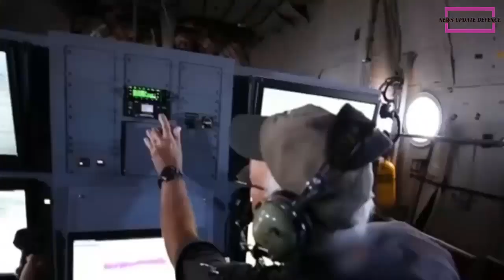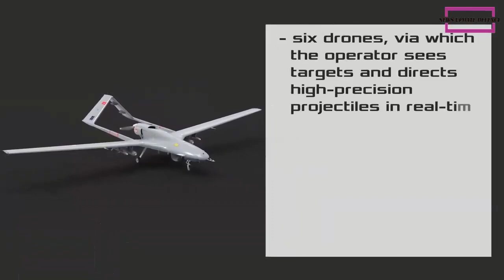The Polish Armed Forces begin to equip Bayraktar TB2 drones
The Polish Armed Forces began to be equipped with Bayraktar TB2 drones made by Baykar Technologies, Turkey.
The first batch of Bayraktar TB2 was handed over by the Minister of Defense and Deputy Prime Minister of Poland Marius Blaszczak to the country's 12th Unmanned Aerial Vehicle Base.
Mariusz Blaszczak said drones have become a necessity for modern armed forces.
There is no modern army without modern drones, he said.
The Polish Ministry of Defense reported that the first shipment of Bayraktar TB2 had arrived in Poland this week.
Previously, Bayraktar TB2 operator and technician training was completed in Turkey.
In the future, Poland will still buy drones for its armed forces. This is in line with the modernization of the country's weapons system.

This video was made with :
- CAMTASIA STUDIO
- Adobe premiere pro
- Photoshop CS3